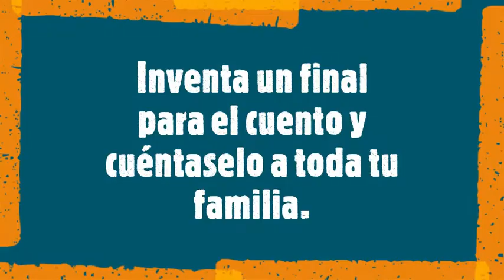2P Música 12 Jun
2P Música 12 Jun